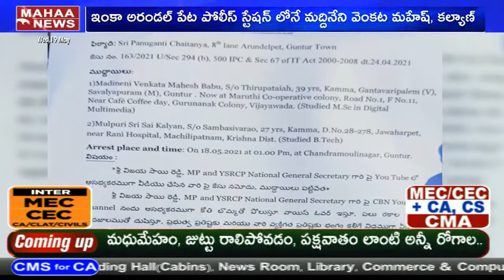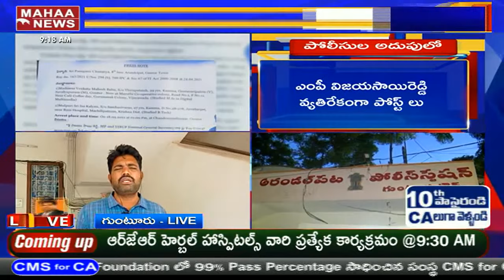టీడీపీ సోషల్ మీడియా కార్యకర్త మద్దినేని మహేష్ అరెస్ట్ | MAHAA NEWS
Mahaa News Live || 24/7  Mahaa News Live Stream || Mahaa News Telugu
Mahaa News Debates:
Super Prime Time With Mahaa Vamsi | Mahaa News Live